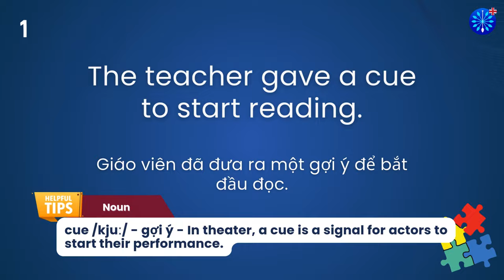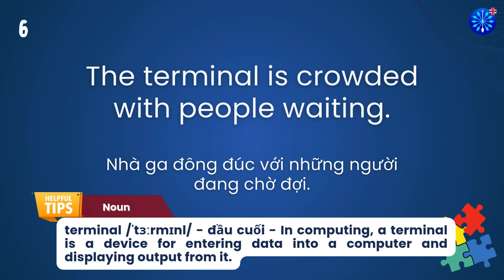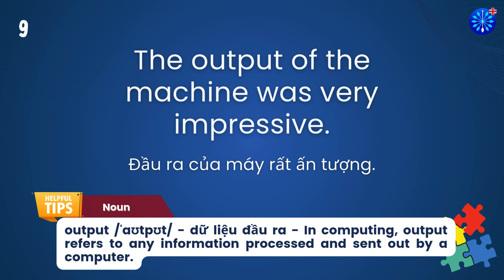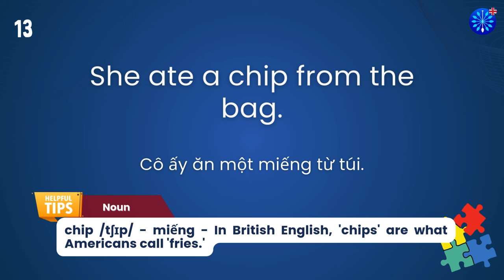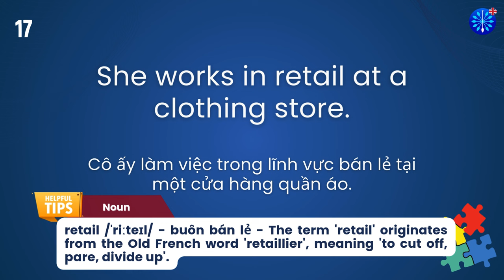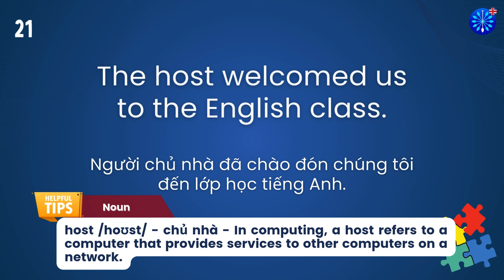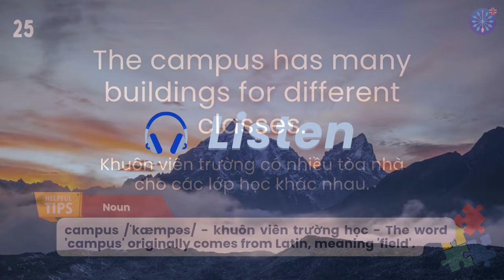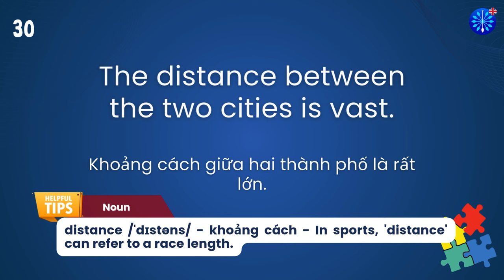Học Tiếng Anh | Từ Vựng Tiếng Anh IELTS Phần 13/100 | Perfect for IELTS Exam Prep | Words & Samples